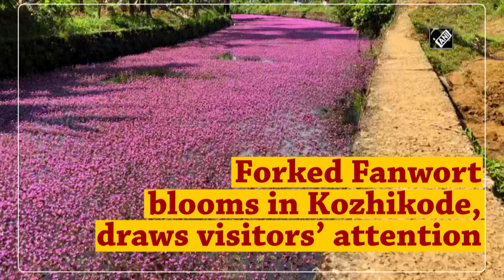Forked Fanwort blooms in Kozhikode, draws visitors’ attention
Kozhikode (Kerala), Nov 24 (ANI): A beautiful pink stream full of swamp flowers majorly spotted in Avala Pandi in Kerala. The garden is located in Kozhikode's Avala Pandi near Perambra. Local visitors flock to take glimpse of the aquatic plants.